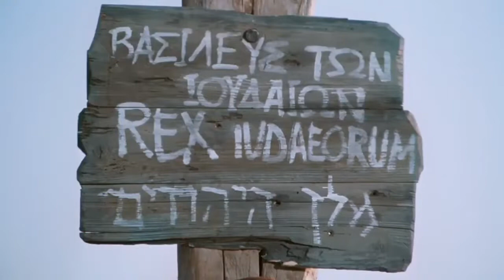Arabic, Modern Standard - Very Very Good News! رُومَـــا Romans 10 Verse 9 - Risen Jesus Saves!(53)